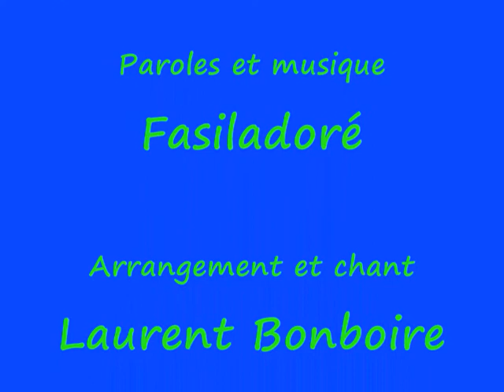PAUVRE PLANETE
La terre a un problème avec les hommes mais, s’ils n’y prennent garde, les hommes auront bientôt un problème avec la terre.